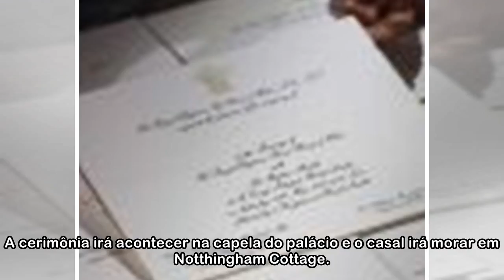Príncipe Harry chama Príncipe William para ser o seu padrinho no casamento!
1/22 Facebook Twitter Google+ Pinterest De acordo com o TMZ, o príncipe já autorizou que a cerimônia seja transmitida ao vivo na televisão. Para quem não se lembra, o mesmo aconteceu com o casamento d...